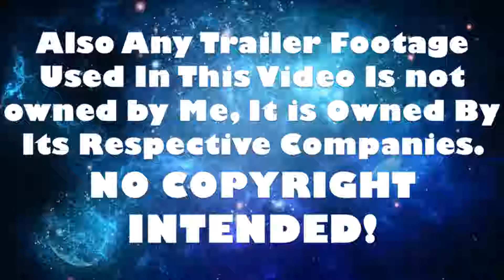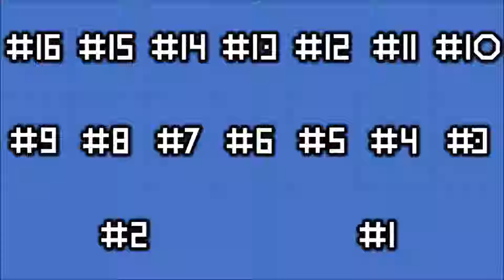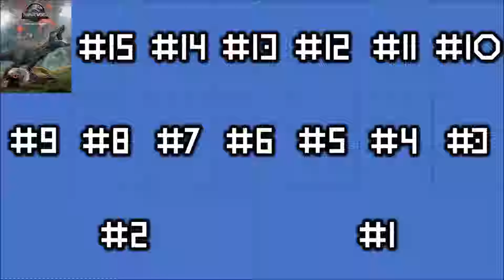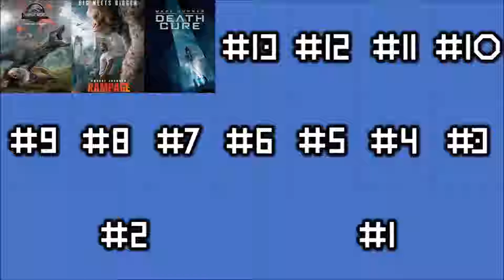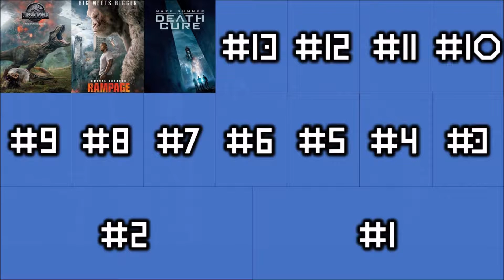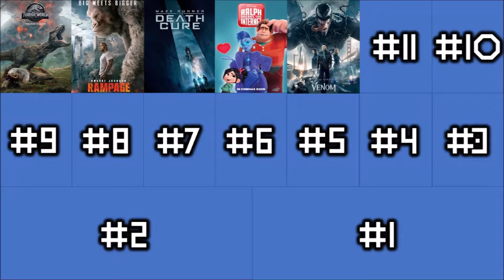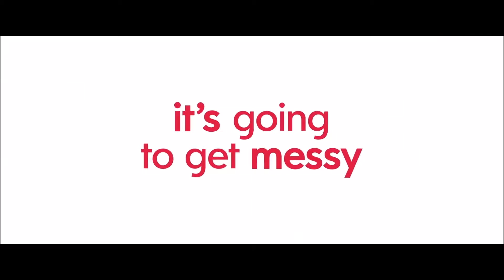MOVIE REACTIONS|I List....The Movies I Saw In 2018 WORST to BEST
In this video I, Pickles Parker, will be giving you my ranked list of the MOVIES I saw in 2018, from WORST to BEST!

NONE OF THE MUSIC USED IN THIS VIDEO IS OWNED BY MYSELF, IT IS OWNED BY ITS RESPECTIVE ARTISTS AND COMPANIES, IT IS BEING USED IN THIS VIDEO FOR ENTERTAINMENT AND REVIEWING PURPOSES ONLY! THE SAME APPLIES FOR ANY TRAILER FOOTAGE USED!